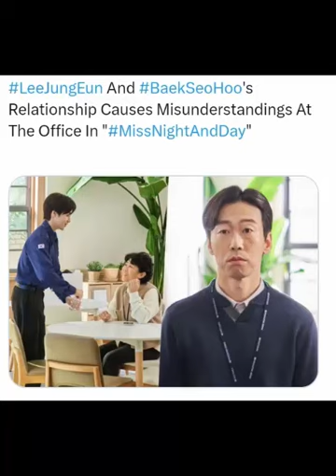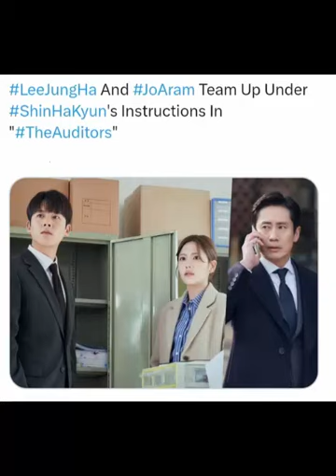KPop Update 14 July 2024